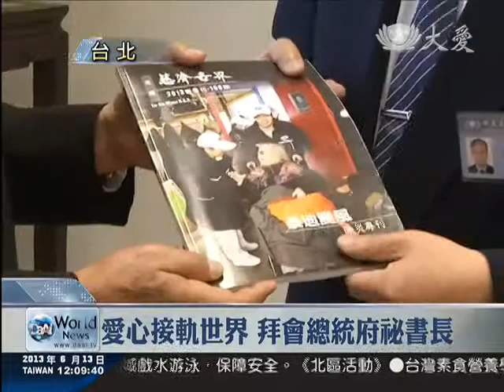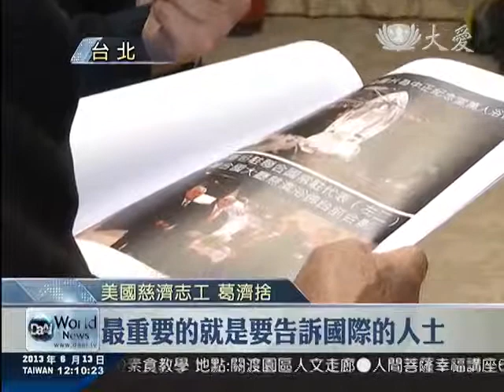愛心輸出國 官方民間共努力 (2013.06.13)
慈濟多國董事會已經落幕，今天慈濟志工蔡堆，帶領美國慈濟紐約分會執行長一行人，專程來到總統府，拜會祕書長楊進添，感恩台灣外交部等等部門，一、二十年來，在國際間，協助慈濟志工，推動種種慈善工作。而對於長久以來，不論是印尼紅溪河整治、澳洲、美國等地森林大火、龍捲風等等天災人禍，慈濟人總是能發揮跨宗教和種族愛的付出，無形間，化解了許多東西方的衝突和隔閡，推開台灣走向國際的大門，秘書長更是有著滿滿感動。

 總統府祕書長 楊進添：「不同宗教的信仰，都願意來參與慈濟的工作，感受到慈濟的愛心。」

 侃侃而談，慈濟如何在海外，成功跨越宗教的愛心外交。慈濟多國董事會才剛落幕，美國慈濟人，專程來到總統府，拜會秘書長楊進添，也感恩政府部門，長年來在國外，協助推動人道援助。

 總統府祕書長 楊進添：「慈濟所發揮的，就是正好可以補足這一部分，政府沒有辦法做到的，更何況我們很多國家，跟我們有外交關係，我們能夠開拓對外的這個，人家肯定台灣的這種努力，只有大家一起。」

 慈濟紐約分會執行長 張濟舵：「他(紐約州議員)就有提到，然後特別強調，台灣政府在災後就立即動員，包括慈濟。」

 分享慈濟美國周年援助專刊，對於美國慈濟人，深根人文，扎根慈善，獲得無數州政府肯定，也打開台灣能見度。

 美國慈濟志工 葛濟捨：「我們的師父也說，最重要的就是要告訴國際的人士，台灣是一個愛心之島。(對，沒錯。)台灣的愛心可以輸出到，全世界各地。」

 雙方短暫拜會，場面溫馨，而未來，政府和民間愛的能量，還要繼續帶領台灣，向國際跨出一大步。

 蕭志傑 李建寬 台北報導
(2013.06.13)